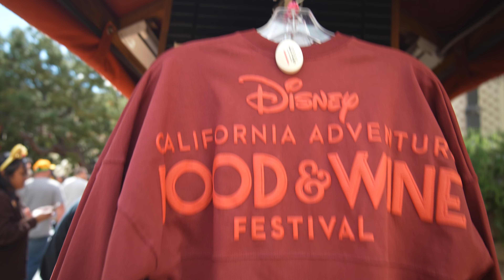FOOD AND WINE Festival 2024 | NEW at Disney's California Adventure!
Hey Park Hoppers! It's March, and you know that means it is one of our favorite times at Disney's California Adventure! It means it is time for Food and Wine Festival 2024. Disney dropped a ton of new food and drink items, while making sure to bring back some festival favorites from previous years. Come on a food adventure with us!

Disney California Adventure Food & Wine Festival
Celebrate California’s incredible bounty with vibrant cuisine, entertainment and more, returning March 1 through April 22, 2024.

Culinary Delights with a Disney Twist
Embark on an epicurean adventure—sip wine, taste exquisite eats and enjoy family-friendly entertainment!

During the festival, your whole family will get to delight in a smorgasbord of delicious dishes, all while experiencing the attractions, entertainment and Characters that are included with admission to Disney California Adventure Park.

Whether you’re a seasoned home gourmet or simply eager to glean pro tips and tricks, the Disney California Adventure Food & Wine Festival serves up heaping helpings of culinary fun for all!

A Thrilling (and Filling) Gourmet Scene
Explore the Festival Marketplaces for a varied and vibrant smorgasbord of palate-pleasing cuisine.

Visit Disney California Adventure Park for a plethora of fabulous Festival events—then stay for the irresistible small plates and beverages for sale at different outdoor marketplace kiosks. Each location’s mouthwatering menu is inspired by fresh, California-grown ingredients like avocados, citrus, strawberries, peppers and artisanal cheese. You’ll also discover a variety of locally brewed craft beers and wines from all across the Golden State.

00:00 - Intro
00:30 - Frozen Old Fashioned
02:01 - PB&J Whiskey Shake
02:47 - Big Bad BBQ Pulled Pork Mac & Cheese
03:39 - Mickey-shaped Macaron with Snickers
04:29 - Food & Wine Merch
05:20 - Charcuterie Flatbread
07:21 - How Sip and Savor Passes Work
08:02 - More Merch!
10:09 - Cheeseburger Bao
12:41 - S'mores Caramel Tart
14:14 - Shrimp Papas Locas
16:30 - Cheese Pizza Wings
18:53 - Outro!